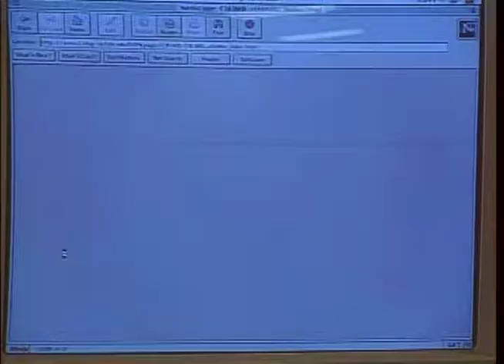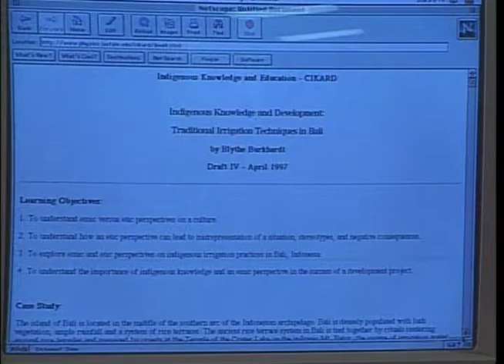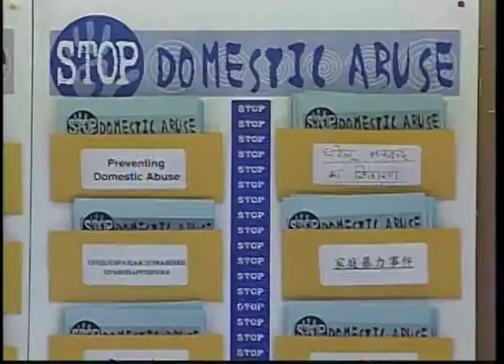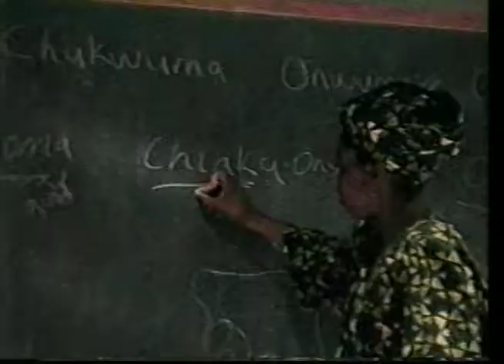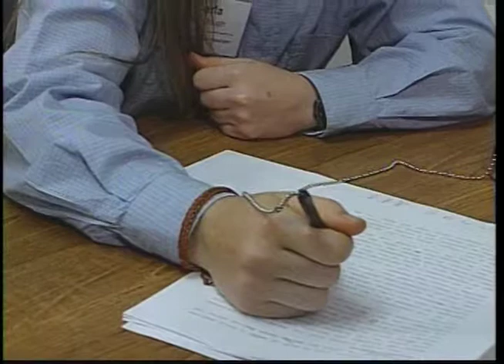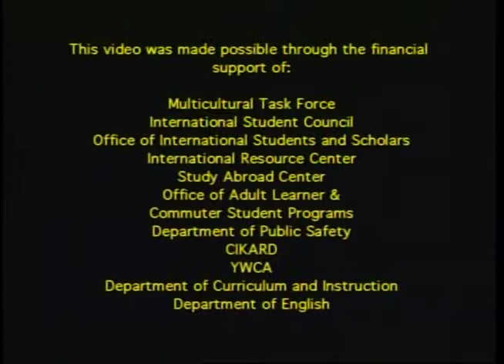The Culture Corps: Working to Bring People Together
Original Date: 08/29/1997

Original Creator: ITC Films

Original Format:DVD

Original Digital Format: MP4